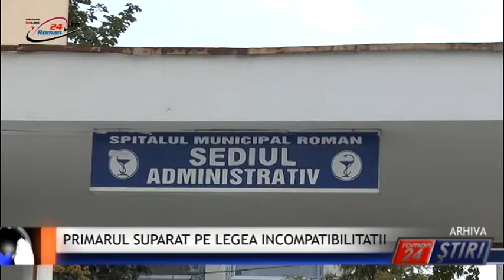PRIMARUL SUPARAT PE LEGEA INCOMPATIBILITATII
Roman24 peste tot! Primarul municipiului, Dan Laurențiu Leoreanu, continuă  să considere  că legea privind incompatibilitățile din România este una din cele mai controversate legi care mai mult încurcă lucrurile decât le descurcă.